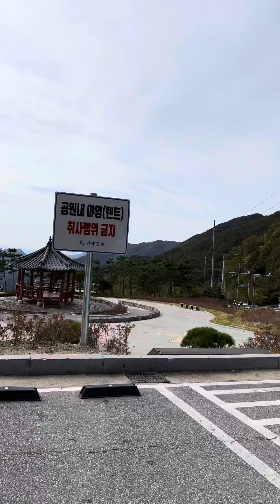[지구여행] 화악산 별빛전망대 우리나라 은하수가 제일잘보인다는 그곳😌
자전거 투어 로 자주 가는 화악산 가평 5고개 화악산 풍경 입니다.